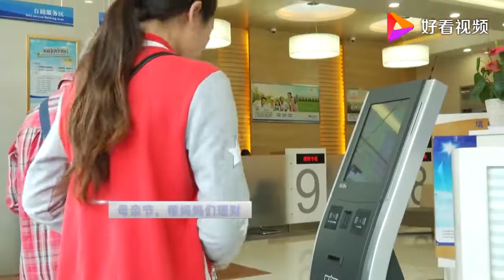「理财时间」给妈妈的理财支一招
「理财时间」给妈妈的理财支一招,本视频由理财时间提供,13893次播放,好看视频是由百度团队打造的集内涵和颜值于一身的专业短视频聚合平台